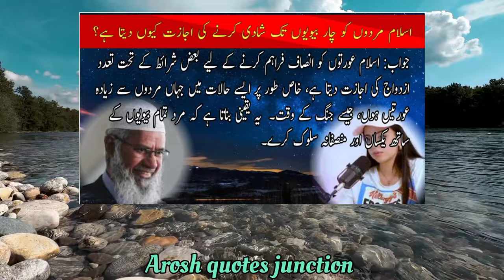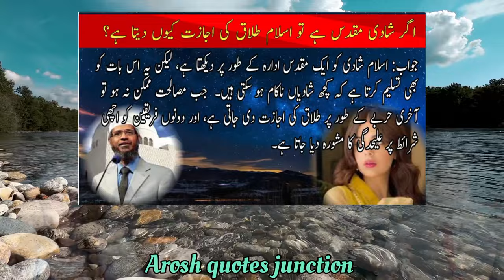پاکستانی اداکارہ یشمہ گل کے سوال کے بعد نوٹ کئے گئے جوابات| ذاکر نائیک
کراچی میں ہونے والی تقریبات کے دوران ڈاکٹر ذاکر نائیک سے پوچھے گئے 10 عام سوالات ان کے مخصوص جوابات کے ساتھ

 1. اسلام میں خواتین کو حجاب کیوں پہننا پڑتا ہے؟

 جواب: حجاب خواتین کی عزت اور تحفظ کے لیے مشروع ہے۔  یہ خواتین کو اعتراض کرنے سے روکنے میں مدد کرتا ہے اور ان کی شائستگی کو محفوظ رکھتا ہے۔  مرد اور عورت دونوں پر حیا کی پابندی ضروری ہے لیکن مختلف شکلوں میں۔

 2. اسلام میں سور کا گوشت کیوں حرام ہے؟

 جواب: خنزیر کا گوشت اسلام میں حرام ہے کیونکہ قرآن پاک صاف بتاتا ہے کہ یہ نجس ہے۔  جدید سائنس اس ممانعت کی تائید کرتی ہے کیونکہ سور کا گوشت کھانے کے مضر اثرات بیماریوں کا خطرہ۔

 3. اسلام میں شراب کیوں حرام ہے؟

 جواب: الکحل فیصلے کو نقصان پہنچاتی ہے، گناہ کے رویے کو فروغ دیتی ہے، اور فرد اور معاشرے دونوں کو نقصان پہنچاتی ہے۔  اسلام صحت، اخلاقیات اور سماجی استحکام کے تحفظ کے لیے شراب کو حرام قرار دیتا ہے۔

 4. اسلام مردوں کو چار بیویوں تک شادی کرنے کی اجازت کیوں دیتا ہے؟

 جواب: اسلام عورتوں کو انصاف فراہم کرنے کے لیے بعض شرائط کے تحت تعدد ازدواج کی اجازت دیتا ہے، خاص طور پر ایسے حالات میں جہاں مردوں سے زیادہ عورتیں ہوں، جیسے جنگ کے وقت۔  یہ یقینی بناتا ہے کہ مرد تمام بیویوں کے ساتھ یکساں اور منصفانہ سلوک کرے۔

 5. اسلام میں مرد اور عورت کے ساتھ یکساں سلوک کیوں نہیں کیا جاتا؟

 جواب: اسلام مساوات کو فروغ دیتا ہے لیکن یہ تسلیم کرتا ہے کہ معاشرے میں مرد اور عورت کے مختلف کردار اور ذمہ داریاں ہیں۔  یہ اختلافات تکمیلی ہیں، اور خدا کی نظر میں دونوں یکساں قیمتی ہیں۔

 6. دہشت گردی اور تشدد کے بارے میں اسلامی نظریہ کیا ہے؟

 جواب: اسلام ہر قسم کی دہشت گردی اور تشدد کی مذمت کرتا ہے۔  بے گناہوں کے قتل کو قرآن مجید میں سختی سے منع کیا گیا ہے۔  جہاد کو اکثر غلط سمجھا جاتا ہے۔  یہ بنیادی طور پر خود کو بہتر بنانے کے لیے ذاتی جدوجہد کا حوالہ دیتا ہے، نہ کہ تشدد۔

 7. اسلام بت پرستی کیوں منع کرتا ہے؟

 جواب: اسلام ایک سچے خدا کی عبادت کی تعلیم دیتا ہے، کسی بھی بیچوان سے پاک۔  بت پرستی کو غلط سمجھا جاتا ہے کیونکہ یہ دوسروں کو خدا کے ساتھ جوڑتا ہے، جو توحید (توحید) کے اصول کے خلاف ہے۔

8. اگر تمام مذاہب امن کی تبلیغ کرتے ہیں تو مختلف گروہوں کے درمیان تنازعات کیوں ہیں؟

 جواب: اگرچہ مذاہب امن کی تبلیغ کر سکتے ہیں، انسان اکثر ذاتی یا سیاسی فائدے کے لیے مذہبی تعلیمات کی غلط تشریح یا غلط استعمال کرتے ہیں، جس سے تنازعات جنم لیتے ہیں۔  اسلام تمام مذاہب کے لوگوں کے ساتھ پرامن بقائے باہمی کی ترغیب دیتا ہے۔

 9. اگر شادی مقدس ہے تو اسلام طلاق کی اجازت کیوں دیتا ہے؟

 جواب: اسلام شادی کو ایک مقدس ادارہ کے طور پر دیکھتا ہے، لیکن یہ اس بات کو بھی تسلیم کرتا ہے کہ کچھ شادیاں ناکام ہو سکتی ہیں۔  جب مصالحت ممکن نہ ہو تو آخری حربے کے طور پر طلاق کی اجازت دی جاتی ہے، اور دونوں فریقین کو اچھی شرائط پر علیحدگی کا مشورہ دیا جاتا ہے۔

 10. اسلام میں چوری کی سزا اتنی سخت کیوں ہے؟

 جواب: چوری کی سزا، جیسے کٹوتی، صرف سخت شرائط کے تحت لاگو ہوتی ہے اور ایسے معاملات میں جہاں انصاف کا تقاضا ہوتا ہے۔  یہ ایک ایسے معاشرے میں رکاوٹ کا کام کرتا ہے جہاں تمام افراد کی بنیادی ضروریات پوری ہوتی ہیں۔
Aroshquotesjunction
Arosh quotes junction

Funny quotes
Daily quotes
Rumi quotes
Quotes about life
Inspirational quotes
Urdu quotes
Hindi quotes
Moral quotes
Pashto quotes
Tiktok status
camera phone
inspirational quotes
love poetry
mohabbat shayari
quotes
in english
quotes
in positive
Poem